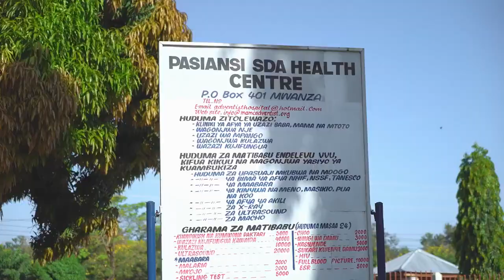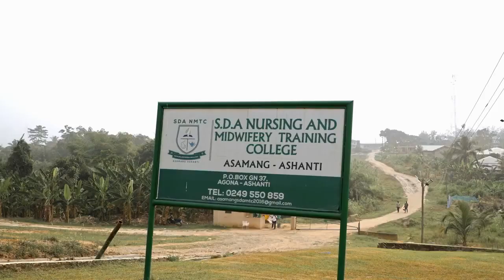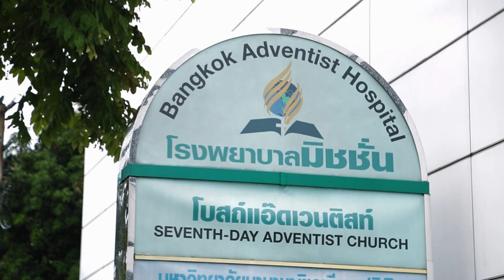Récit Missionnaire Sabbat 7 Octobre 2023 "Madame Anatomie"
L'école adventiste d'infirmières et de stage-femmes est devenue un lieu de formation très demandé. Leur plus grand problème est l'espace. Ce trimestre, une partie de votre offrande du 13e sabbat aidera l'école à achever la construction de nouvelles salles de classe.